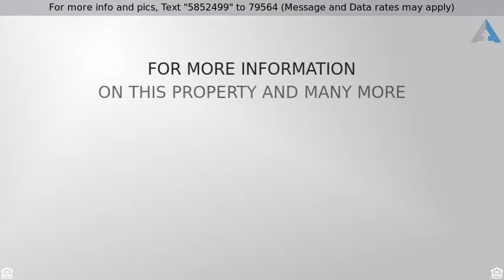Priced at $374,900 - 126 South Harvest Run Road, State College, PA 16801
4 Bedroom 3.5 Bath Home in Hunter's Chase

Sweet craftsman style greets you at 126 S. Harvest Run Road in desirable Hunter’s Chase. This well maintained 2 story, 4 bed, 3.5 bath home features gorgeous hardwood floors, fantastic built ins, and a wonderful finished lower level. Enjoy the light filled open floor plan w/ charming craftsman style light fixtures throughout. The eat in kitchen features stainless steel appliances, lovely wood cabinets, and bright sliding doors to the naturally shaded back patio. Enjoy evenings cozied up by the gas fireplace w/ stunning wood mantle. You’ll appreciate the benefits of a 1st floor laundry w/ Kenmore Elite washer & dryer. Feel the serenity of a master suite w/ private master bath featuring ceramic tile floors, a jetted tub, walk in shower, and double vanity. The finished lower level features a large family room, full bath, and additional bedroom perfect for guests, you’ll love having all the additional space. With natural gas heating & cooling this home is not only beautiful but efficient!